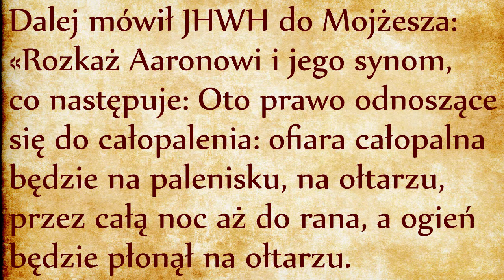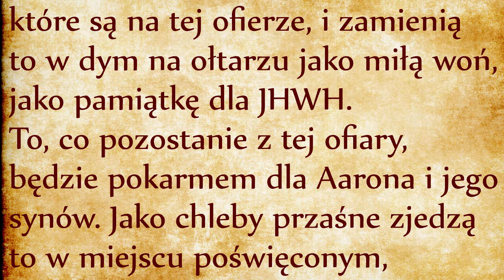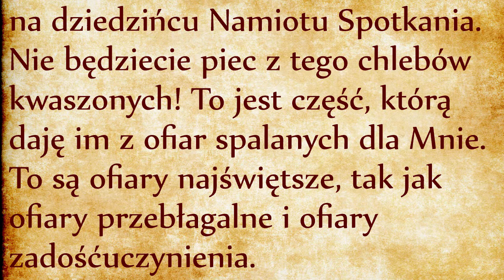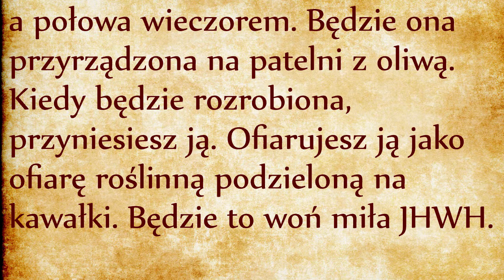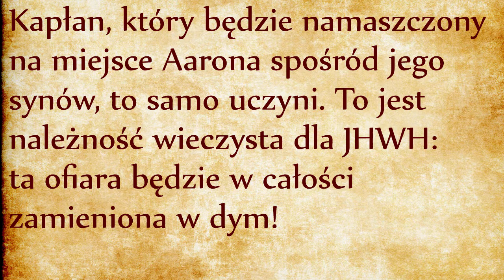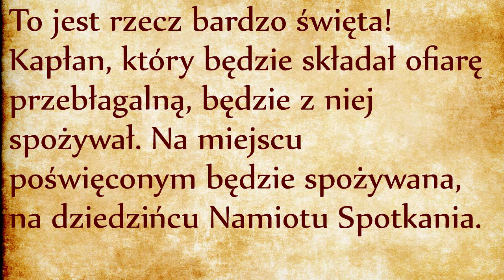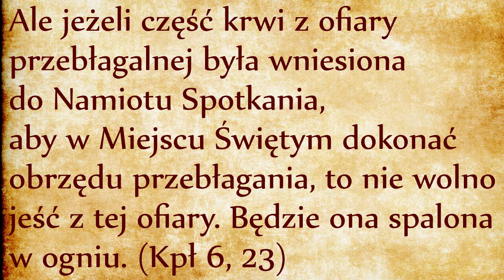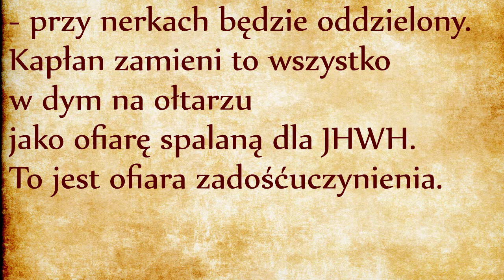Ofiary kapłanów (Kpł 6,1 - 7,6)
Zdumiewające jest stwierdzenie w dziesiątym wersecie, że to jest “kodesz kodaszim”, święte świętych, najświętsza czynność, jak nią jest Arka Przymierza wewnątrz świątyni.
Dlaczego te przaśniki korban mincha zasługują na miano “święte świętych”? Przaśniki są wyniesione do takiej najświętszej rangi przez ich jedzenie liturgiczne przez kapłanów. Tak więc czynność spożywania przaśników spełnia tę samą funkcję, jaką spełnia czynność spalania na ołtarzu. Część spalona i część spożyta tworzą razem rytuał ofiary roślinnej, a jedenasty werset kończy słowami: “kto się ich dotknie, będzie uświęcony”! Przaśniki są naprawdę święte, skoro uświęcają! Przypominam o biblijnej trójcy: to co jest żywe - rodzi życie, ten który jest wolny - uwalnia innych, to co święte - uświęca - pod warunkiem, że odbiorca jest kompatybilny z tą świętością, stąd prawo świętości do którego dojdziemy za cztery rozdziały.
Naczynia na których leżą święte przaśniki również stają się święte, a więc wyłączone z użytku świeckiego. Będą starannie myte, a jeśli nie nadają się już do użytku trzeba będzie je rozbić. Teraz pomyślmy, że te same reguły stosują się do kapłanów, którzy również zostali uświęceni poprzez jedzenie tych właśnie przaśników! Konkretnie kapłani muszą sami dokładnie oczyszczać się przed jedzeniem przaśników, a po ich zjedzeniu stają się jeszcze bardziej świętymi, to znaczy oddzielonymi i wyłączeni ze strefy profanum. Świętość nie jest stanem zastygłym, ale ruchem wznoszenia się ku Bogu, na wezwanie Boga żywego, wolnego i świętego, a więc uświęcającego tych, którzy są żywi i wolni. Gody małżeńskie z Bogiem mogą się odbyć jedynie między dwoma podmiotami żywymi, wolnymi i świętymi, stąd potrzeba Prawa Świętości, do którego dojdziemy w dziesiątym rozdziale. To co tutaj poznajemy jest kluczowe dla zrozumienia biblijnej czystości rytualnej: czystość uzdalnia do świętości, ale sama czystość nie czyni świętym. Czystość jest ludzkim wysiłkiem, świętość płynie od Boga za pośrednictwem ofiar świątynnych, w tym przypadku korban mincha.
Przez analogię możemy na tej podstawie dużo lepiej rozumieć chrześcijańskie sakramenty, zwłaszcza oczywiście sakrament eucharystii, która w obrzędzie łacińskim jest udzielana w formie przaśników i do którego udział jest zarezerwowany dla czystych (w naszym przypadku chodzi o osoby żyjące w stanie łaski uświęcającej, czyli ochrzczone i wyspowiadane).
Korban chatat również jest kodesz kadoszim (najświętszy i uświęcający) i kapłani będą go spożywać. Zauważmy jeszcze raz, że to mięso stało się najświętsze, choć poprzednio ofiarodawca nałożył ręce nad żertwą ofiarną. Ten gest więc zdecydowanie nie przenosi winy ofiarodawcy na żertwę, bo wówczas żertwa stałaby się trefna, nie nadająca się do kultu ani tym bardziej do stania się sakramentem kodesz kodaszim. Kapłan, który nieumyślnie przekroczył Prawo Boże i składa ofiarę korban chatat nie będzie spożywał ofiary przebłagalnej, inaczej niż przy oddaniu pokojowym (zewach haszlamim). Ten zakaz jest rodzajem pokuty wynagradzającej za nieumyślne wykroczenia.
Część darów złożonych w ofierze wracała do ofiarodawcy i była spożywana podczas świątecznych posiłków. Przyglądajmy się bliżej rytuałowi posiłków. Otóż posiłek jest to moment, kiedy biesiadnicy są najbliżej siebie nawzajem. Jedyna okoliczność, kiedy ludzie są bliżej siebie to akt małżeński, który jest zastrzeżony osobom poświęconym sobie nawzajem. Czyli posiłek i akt małżeński mają wspólną cechę, którą odnajdujemy w ofiarach świątynnych: są aktem zbliżenia Adama (człowieka odkupionego) z Bogiem, na podobieństwie godów małżeńskich! Posiłek zbliża współbiesiadników do siebie w sposób cielesny.
Ofiara zadośćuczynienia odnosi się do przypadku, kiedy ktoś dźwiga winę (nassa hawon). Ten zwrot jest dla chrześcijan bardzo ważny, bo dopiero w tym świetle można wreszcie zrozumieć znaczenie słów Jana Chrzciciela, które słyszymy przy każdej Mszy świętej: “Oto baranek Boży, który chanosa hawon haOlam” - który nosi grzechy świata. Te słowa można zrozumieć dopiero w ramach mojżeszowej liturgii ofiarniczej. Baranek Boży nie gładzi grzechów świata w takim sensie, że je skreśla i unicestwia. Nie. Baranek Boży dźwiga grzechy świata. Łacińskie tłumaczenie jest dosłowne: Agnus Dei, qui tollis peccata mundi - tollere znaczy dźwigać, nosić. Słowa Jana Chrzciciela nawiązują też do Księgi Izajasza, w której znajdziemy cztery słynne pieśni o cierpiącym słudze Jahwe. Ten sługa charakteryzuje się tym, że “dźwigał nasze boleści” (Iz 53, 4) - odnajdujemy tutaj czasownik dźwigać, który stosuje się do awon (do win moralnych). Dzięki tej wiedzy słuchacze Jana Chrzciciela mogli rozpoznawać izajaszowego sługę Jahwe w osobie Jezusa z Nazaretu. Obyśmy i my go potrafili Go rozpoznawać pod postaciami nowotestamentalnej żertwy ofiarnej.